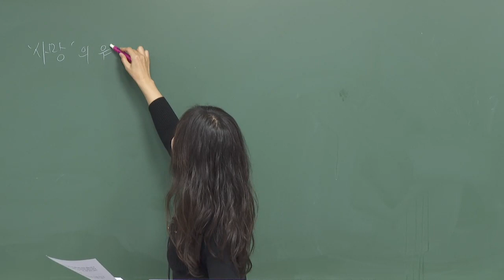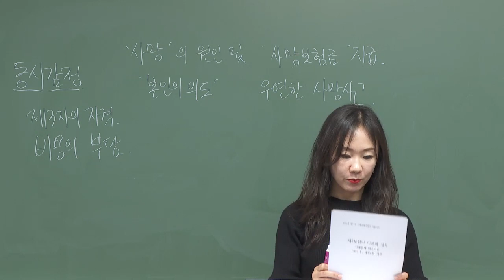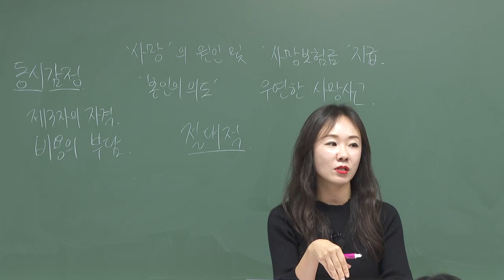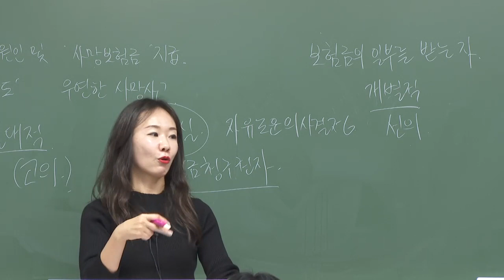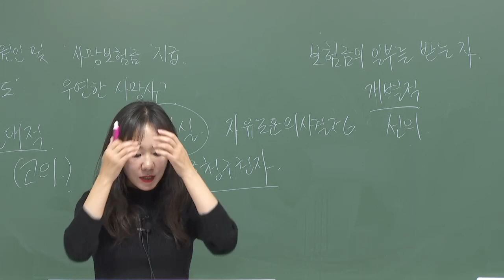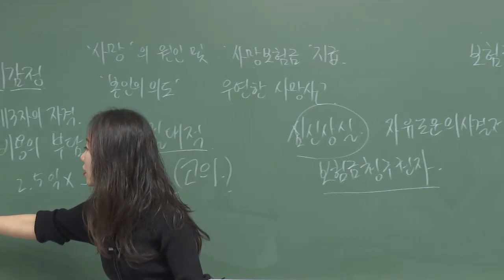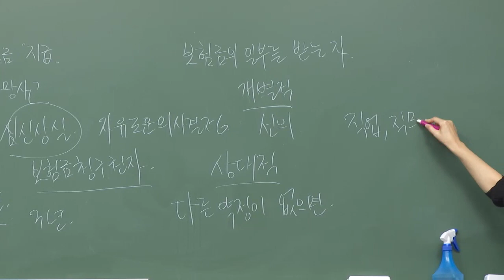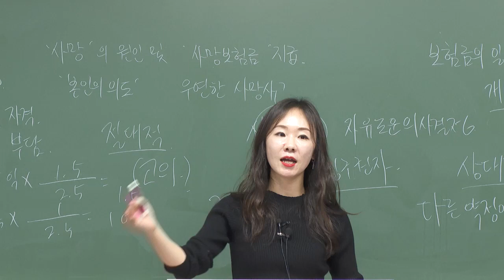윤금옥의 제3보험 기출분석을 통한 사례문제 마스터반 - 2